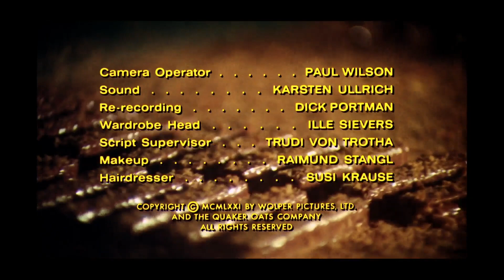Primi Minuti | Willy Wonka e La Fabbrica Di Cioccolato